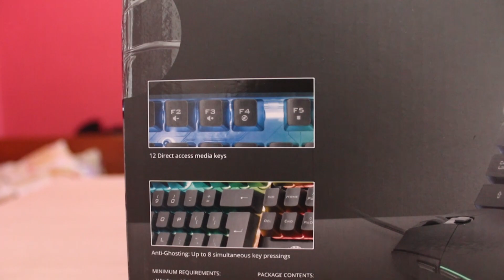EN UCUZ VE EN İYİ KLAVYE MOUSE SETİ (Trust Gxt 838 İnceleme)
Bu videoda Trust Gxt 838 Azor Gamıng Klavye Mouse Seti inceledik. Piyasada alınabilenecek en ucuz en iyi klavye mouse seti budur.

Umarım beğenirsiniz. Keyifli Seyirler!!

Merhaba ben Mehmet Sinan Çoban. Kanalımda iPhone'a video indirmeden,  bilgisayar kullanırken verimliliğini arttırmaya, faydalı bulduğum şeylere, teknolojik cihaz incelemelerine ve memleketimden (Şanlıurfa) videolara ulaşabilirsin.